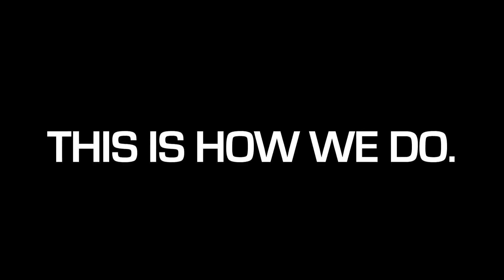TEST/Parisi Football Academy NJ Drills 2012 NFL Combine